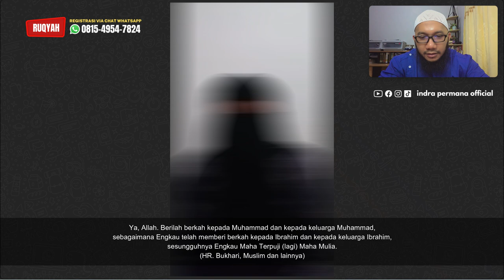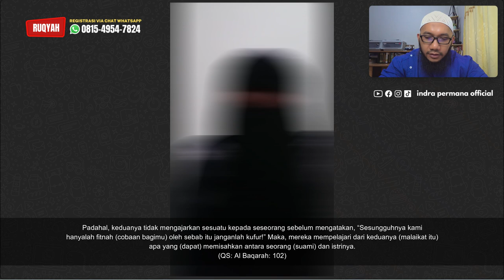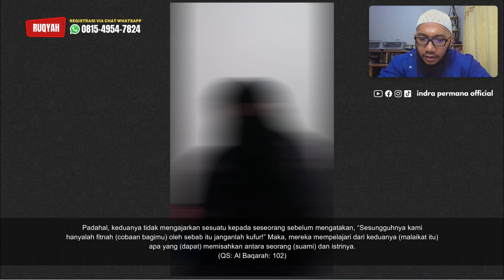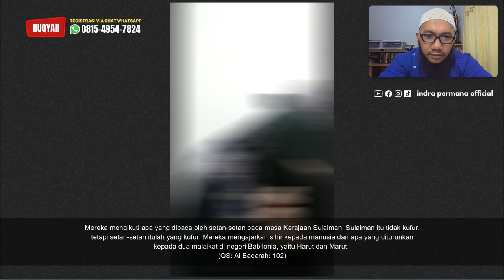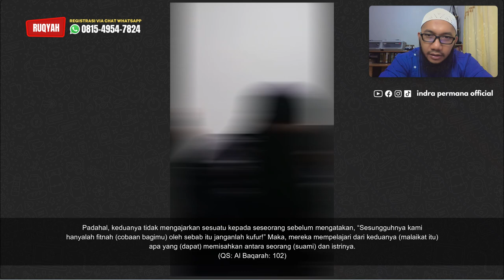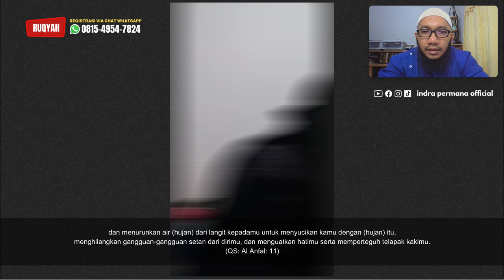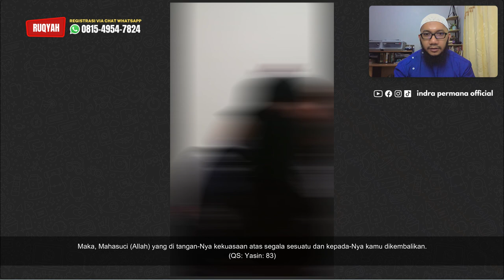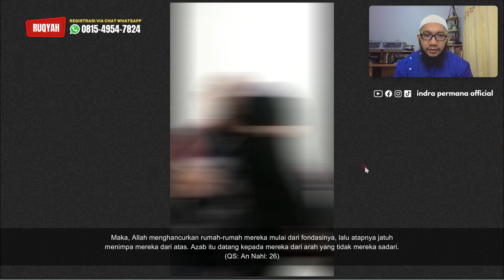SAKIT PUNGGUNG DI WAKTU ISYA